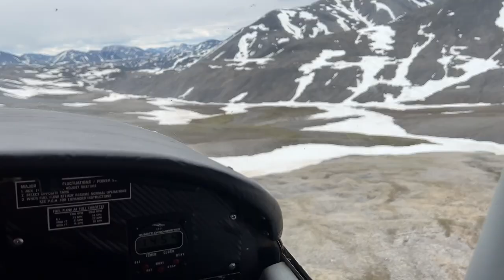Baird Mountains, Brooks Range, Alaska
Northwestern Alaska. Two weeks of camping, hiking, and packrafting.